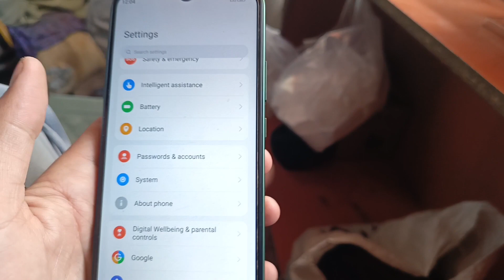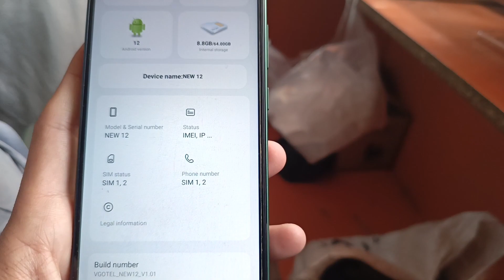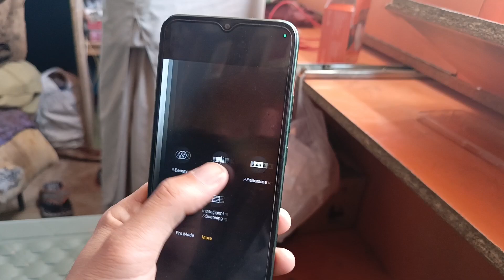vgo tel new 12 second hand price and review in 2024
j ke video me ham review krenge aor used price btayenge vgotel new 12 ka